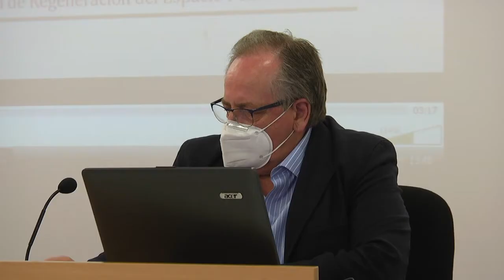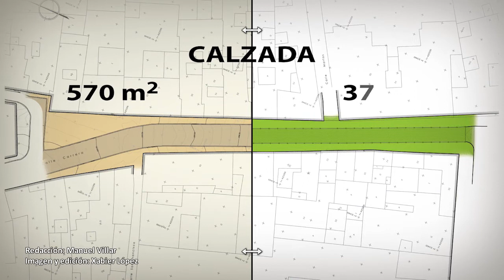Not. 2021-05-13. Reunión del Ayuntamiento de Osuna con los comerciantes de la calle Carrera para...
Reunión del Ayuntamiento de Osuna con los comerciantes de la calle Carrera para su semipeatonalización